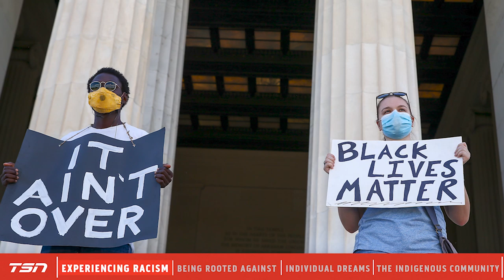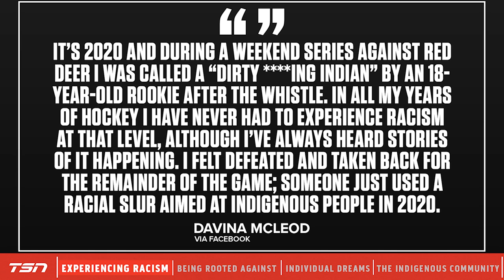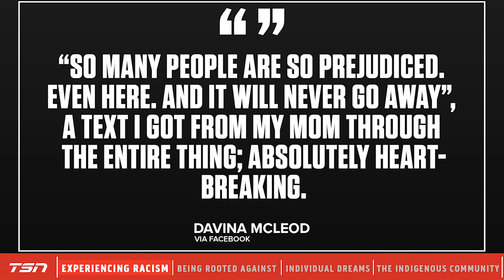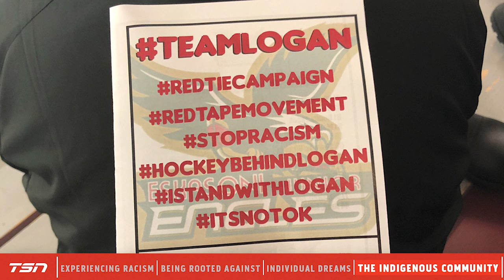How racism in hockey affects Indigenous communities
On the latest TSN In Depth, Rick Westhead is joined by Logan Prosper, Conner Roulette and Davina McLeod to discuss their experiences with racism in hockey and the misconceptions that people have about Indigenous communities.